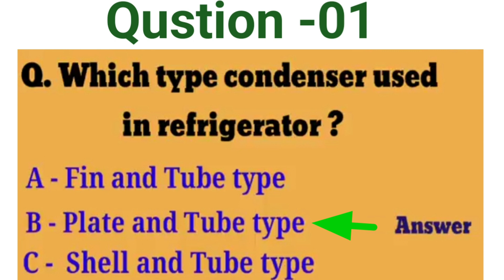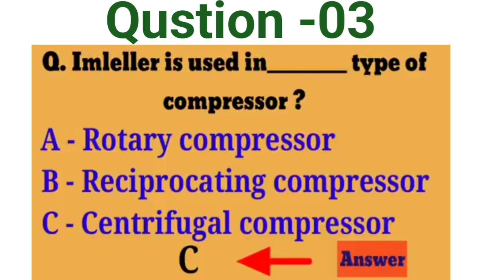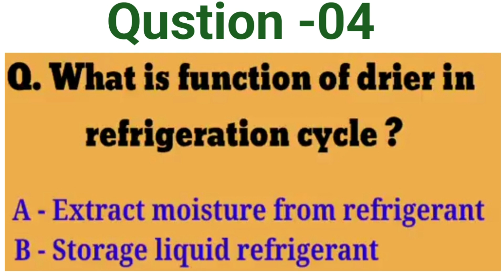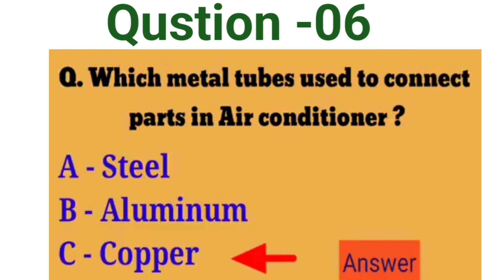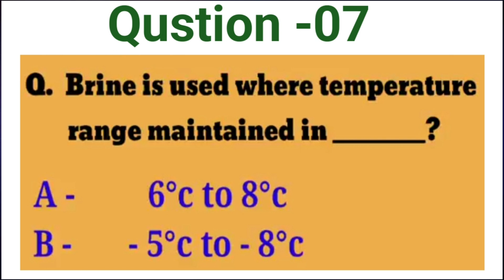HVAC interview question Bangla and English | Ac interview question | hvac viva question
আপনার এই ভিডিও টিতে জানতে পারবেন hvac এবং ac গুরুত্বপূর্ণ প্রশ্ন ও উত্তর, এ জন্য ভিডিও টি মনোযোগ সহকারে সম্পূর্ণ দেখুন।